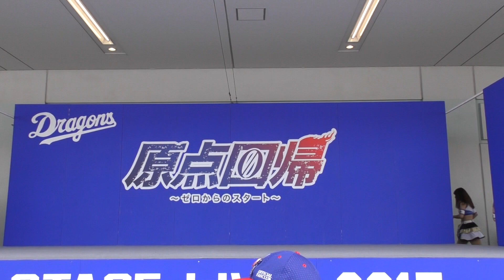17/05/21 ドアラの童謡コーナー「とんとんとんとんひげじいさん」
ドアラ＆なつりリーダーによる童謡コーナーは「とんとんとんとんひげじいさん」でした